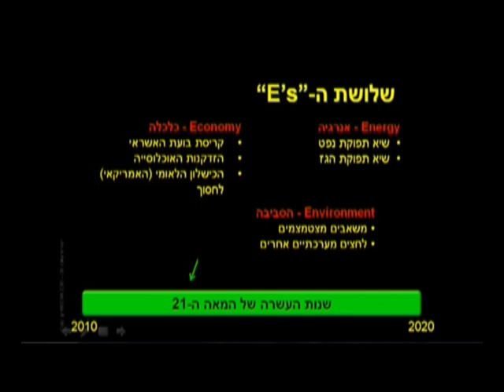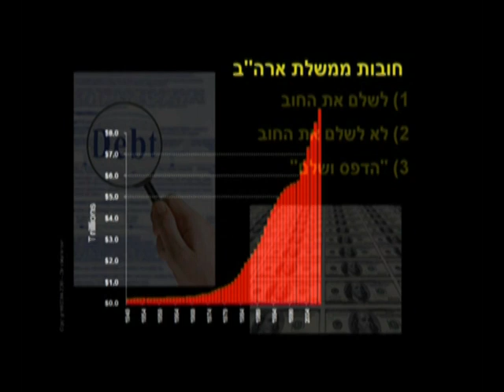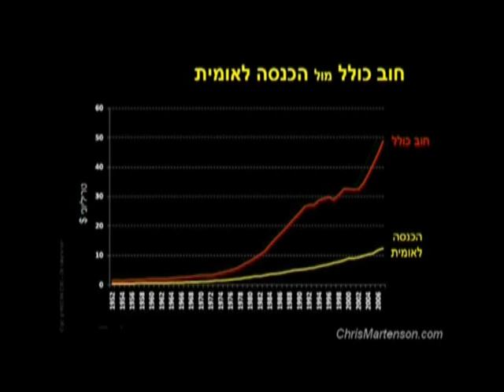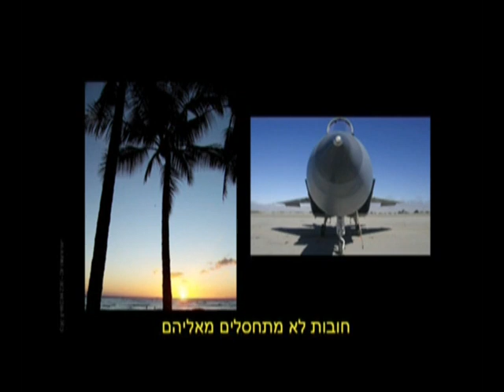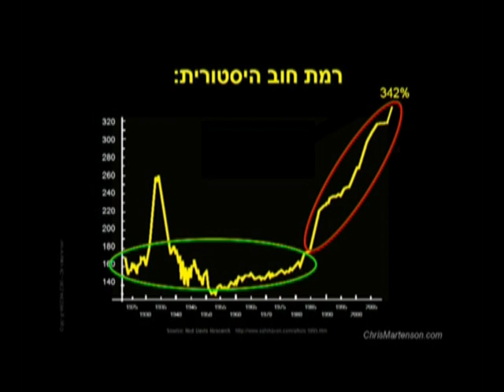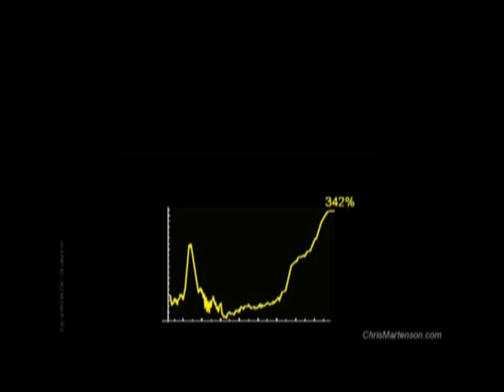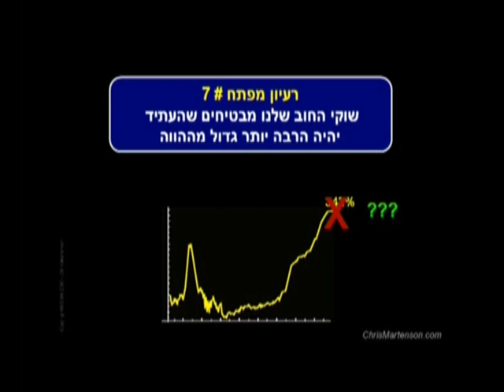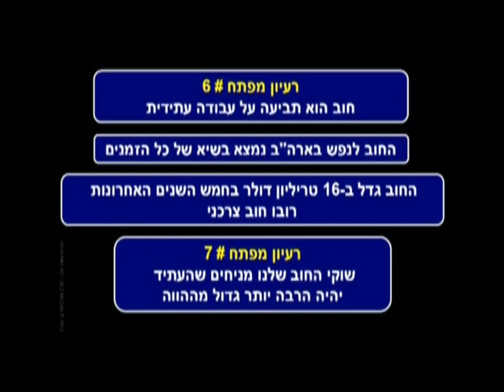הקורס בהתרסקות - פרק 12: חוב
"עשרים השנים הקרובות יהיו שונות לגמרי משני העשורים האחרונים." (כריס מרטנסון)

הרצאה מרתקת מאת כריס מרטנסון בתרגום לעברית על גורל הכלכלה המודרנית בעידן של גידול מעריכי באוכלוסין, התפוצצות בועת אשראי, שיא תפוקת הנפט, דלדול משאבים ואסונות טבע.

מאת כריס מרטנסן
תרגום ועריכת וידאו: טל מרגלית ואורי אפנצלר
קריינות: ירון בן-עמי